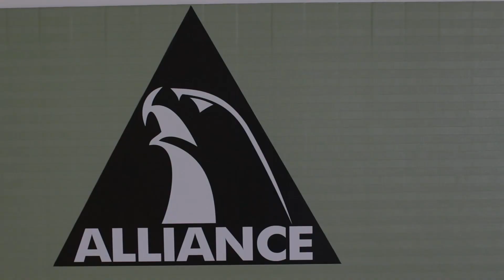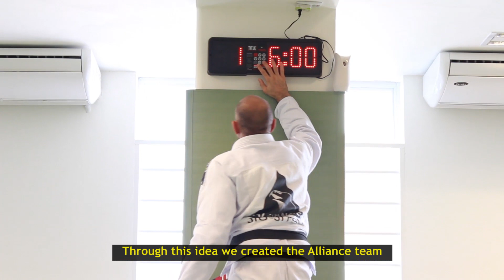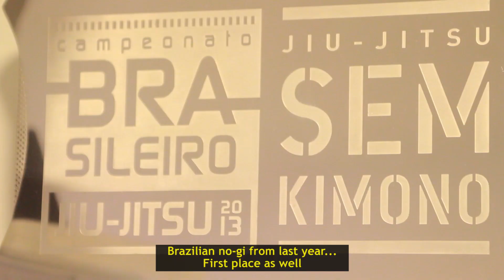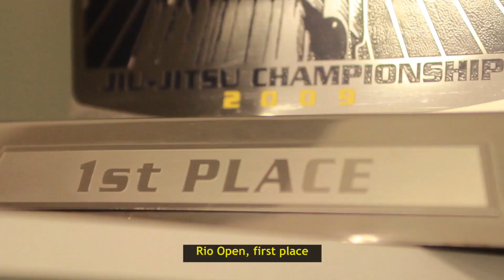How to Run a Successful BJJ Gym: 'Gigi' Paiva || BJJ Hacks TV Episode 4.3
– Upgrade your passion from a pastime to a profession. || The Alliance team have many representatives across the world. Their three flagship academies are located in Atlanta Georgia, Sao Paulo, and here -- in Rio de Janeiro.

The Rio gym is headed by Alliance co-founder Alexandre Paiva, known to everyone as Gigi -- and he shares with us the story of how the team was formed.

A fifth degree black belt, Gigi operates a large team with a diverse group of students. In this video, he discusses balancing the need of everyday practitioners while also training for competition success. Here's how he does it.

Please visit their sites and help keep us making awesome BJJ videos!

Filmed at
Alliance Jiu-Jitsu, Rio de Janeiro

All music used under creative commons 3.0 commercial use license.

Join our newsletter for exclusive stories and behind-the-scenes info about how we make our videos!